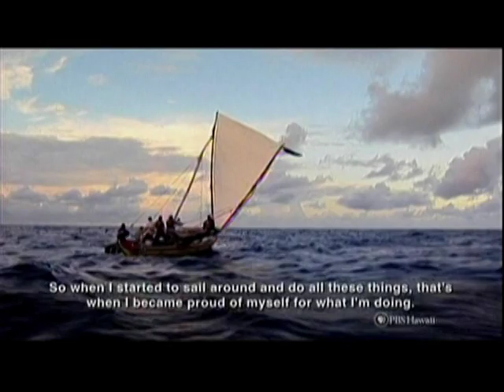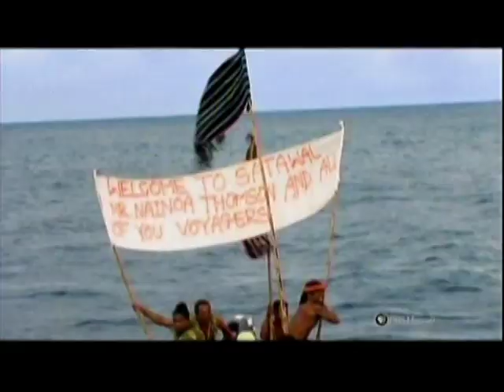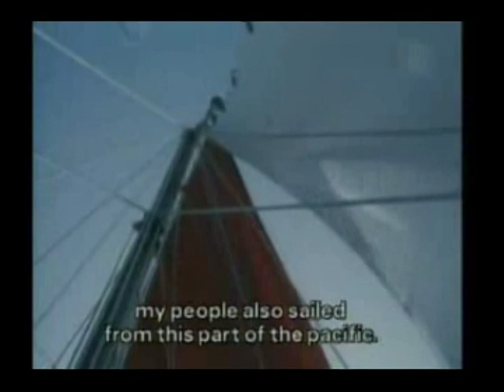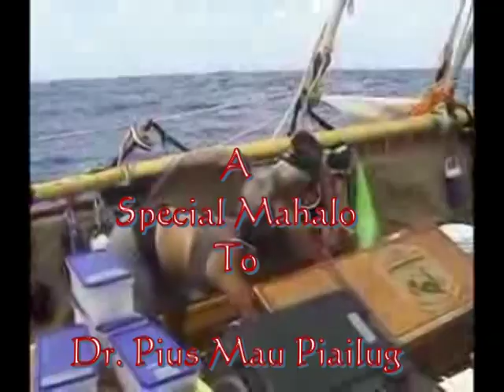Mau Piailug In His Own Words Part - 1.mpg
Interviews with Mau Piailug ,  and documentary footage from the documentary Papa Mau,